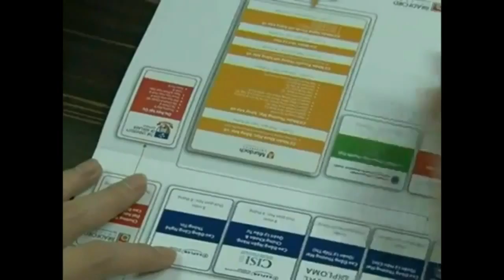khai trương văn phòng tại Singapore trường Jame Cook năm 2015